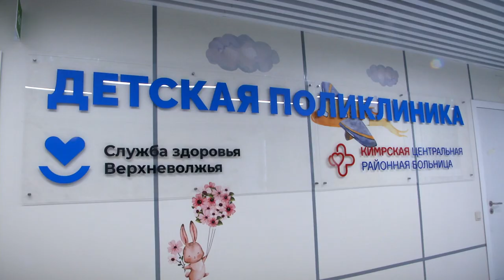Губернатор посетил объекты в трёх муниципалитетах